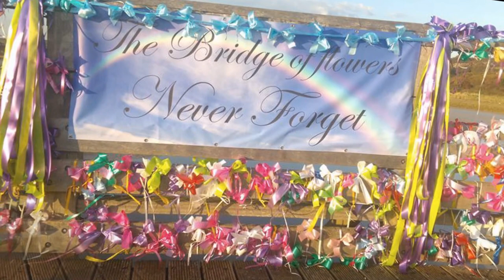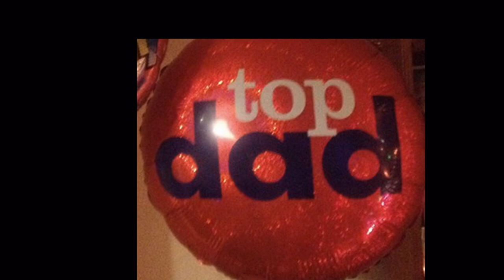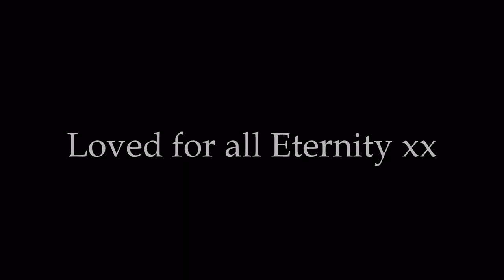In Loving memory of Mark Trussler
I have made this slideshow in loving memory of Mark Trussler who was tragically killed in the Shoreham air crash on 22/08/15.  Mark was a devoted fiance to Giovanna and a beloved father to his beautiful children. . It is Marks birthday on the 10th December and Giovanna and the children would like it if you could all light a candle on his birthday every year.. We want people to see that Mark won't be forgotten by the world, he was an amazing man and the best honour he could have is to be remembered as the man he was, a fiance and father who was so dearly loved.. Please Share.. xxx